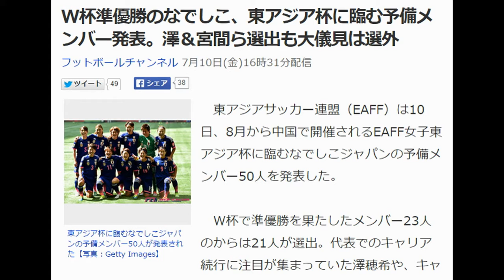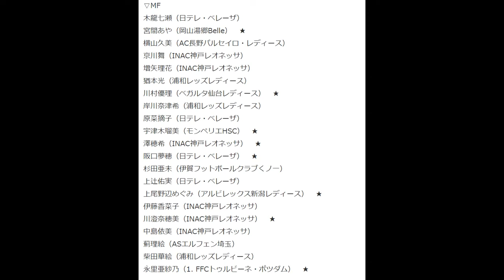W杯準優勝のなでしこ、東アジア杯に臨む予備メンバー発表。澤＆宮間ら選出も大儀見は選外 配信元/ フットボールチャンネル 7月10日(金)16時31分配信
W杯準優勝のなでしこ、東アジア杯に臨む予備メンバー発表。澤＆宮間ら選出も大儀見は選外
フットボールチャンネル 7月10日(金)16時31分配信
クリックと簡単設定だけで
後は完全自動フルオートシステムに
働かせて、日給２万円！？

東アジア杯に臨むなでしこジャパンの予備メンバー50人が発表された【写真：Getty Images】
　東アジアサッカー連盟（EAFF）は10日、8月から中国で開催されるEAFF女子東アジア杯に臨むなでしこジャパンの予備メンバー50人を発表した。

　W杯で準優勝を果たしたメンバー23人のからは21人が選出。代表でのキャリア続行に注目が集まっていた澤穂希や、キャプテンの宮間あやらが名を連ねた。一方、スイス戦で全治3ヶ月の負傷を追った安藤梢の他、大儀見優季が選出外となった。最終メンバーとなる23選手は、7月20日に発表される。

　選出メンバーは以下の通り。（★はW杯メンバー）

▽GK
福元美穂（岡山湯郷Belle）　★
山根恵里奈（ジェフユナイテッド市原・千葉レディース）　★
海堀あゆみ（INAC神戸レオネッサ）　★
山下杏也加（日テレ・ベレーザ）
武仲麗依（ベガルタ仙台レディース）

▽DF
鮫島彩（INAC神戸レオネッサ）　★
高良亮子（ベガルタ仙台レディース）
小原由梨愛（アルビレックス新潟レディース）
北原佳奈（アルビレックス新潟レディース）　★
村松智子（日テレ・ベレーザ）
熊谷紗希（リヨン）　★
岩清水梓（日テレ・ベレーザ）　★
田中明日菜（INAC神戸レオネッサ）　★
長船加奈 （浦和レッズレディース）
高畑志帆（浦和レッズレディース）
有吉佐織（日テレ・ベレーザ）　★
近賀ゆかり（INAC神戸レオネッサ）　★
千野晶子（ジェフユナイテッド市原・千葉レディース）
佐藤楓（スペランツァFC大阪高槻）

▽MF
木龍七瀬（日テレ・ベレーザ）
宮間あや（岡山湯郷Belle）　★
横山久美（AC長野パルセイロ・レディース）
京川舞（INAC神戸レオネッサ）
増矢理花（INAC神戸レオネッサ）
猶本光（浦和レッズレディース）
川村優理（ベガルタ仙台レディース）　★
岸川奈津希（浦和レッズレディース）
原菜摘子（日テレ・ベレーザ）
宇津木瑠美（モンペリエHSC）　★
澤穂希（INAC神戸レオネッサ）　★
阪口夢穂（日テレ・ベレーザ）　★
杉田亜未（伊賀フットボールクラブくノ一）
上辻佑実（日テレ・ベレーザ）
上尾野辺めぐみ（アルビレックス新潟レディース）　★
伊藤香菜子（INAC神戸レオネッサ）
川澄奈穂美（INAC神戸レオネッサ）　★
中島依美（INAC神戸レオネッサ）
薊理絵（ASエルフェン埼玉）
柴田華絵（浦和レッズレディース）
永里亜紗乃（1. FFCトゥルビーネ・ポツダム）　★

▽FW
菅澤優衣香（ジェフユナイテッド市原・千葉レディース）　★
大野忍（INAC神戸レオネッサ）　★
田中美南（日テレ・ベレーザ）
高瀬愛実（INAC神戸レオネッサ）
有町紗央里（ベガルタ仙台レディース）
山崎円美（アルビレックス新潟レディース）
吉良知夏（浦和レッズレディース）
丸山桂里奈（スペランツァFC大阪高槻）
後藤三知（浦和レッズレディース）
岩渕真奈（FCバイエルン・ミュンヘン）　★

　なでしこジャパンは1日に北朝鮮、4日に韓国、8日に中国と対戦する。

Google検索キーワード
なでしこジャパン 決勝
なでしこジャパン 結果
なでしこジャパン イングランド
なでしこジャパン 速報
なでしこジャパン 日程
なでしこジャパン ワールドカップ
なでしこジャパン 美人
なでしこジャパン 放送